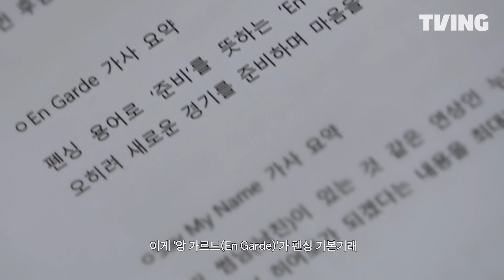[케이팝 제너레이션] 이것이 바로 창작의 고통ㅠㅠ 가사도 없이 냅다 춤을 어떻게 만들어요🥹 | 7화 클립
누구도 말한 적 없는 진짜 케이팝 이야기
티빙 오리지널 다큐멘터리 [케이팝 제너레이션] 지금 바로 TVING